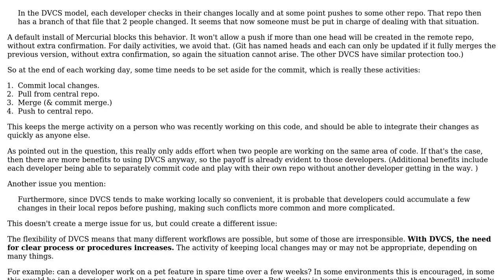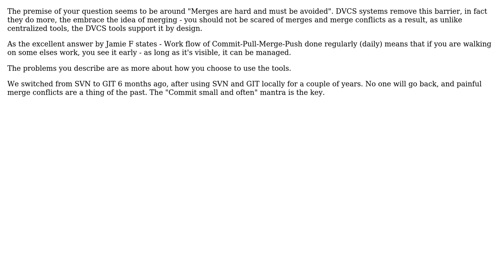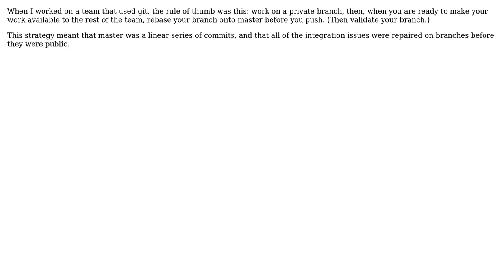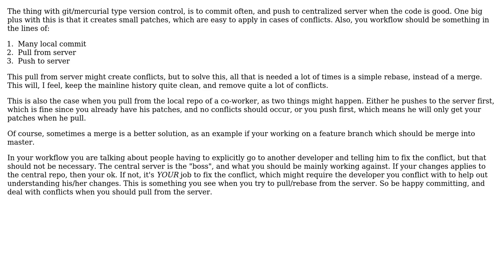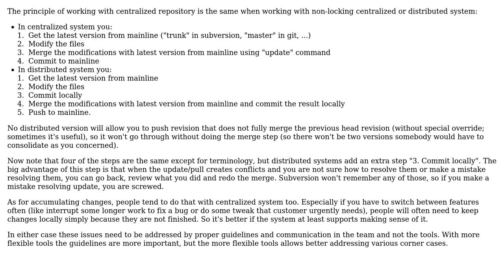Software Engineering: Headaches using distributed version control for traditional teams?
With thanks & praise to God, and with thanks to the many people who have made this project possible! | Content (except music & images) licensed under CC BY-SA | Music | Images & others | With thanks to user William Payne user Sean McMillan user mattnz user martiert user J Cooper user Jan Hudec user Jamie F and the Stack Exchange Network Trademarks are property of their respective owners. You are responsible for your own actions.